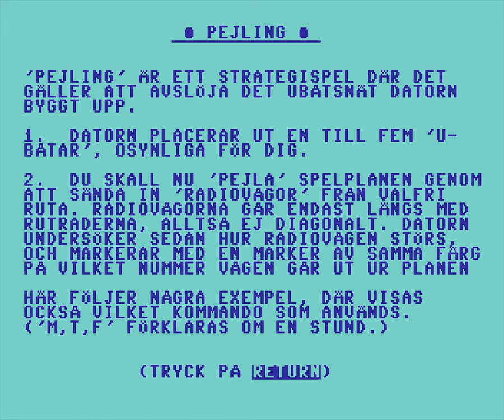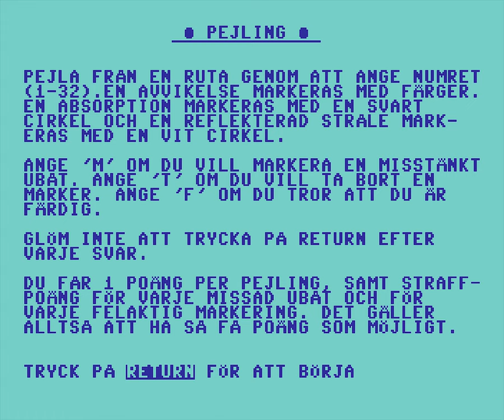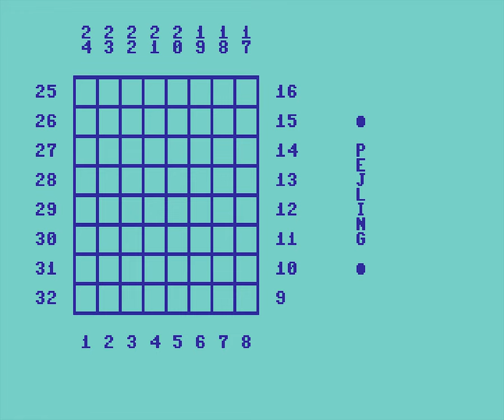64 Pejling [Longplay]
What do you think of this 64 Pejling longplay?
This is a longplay of the C64 version which was released in 1983.

Developed by: A. Berntsson
Published by: Grana Software
Played by: Gremolin